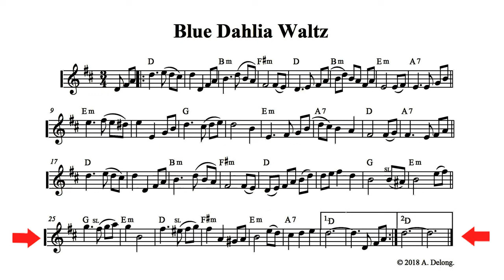Blue Dahlia Waltz - by Anne Delong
This is a rather old-fashioned waltz using a fair amount of vibrato.  A more accomplished fiddler could make it sound interesting with the addition of double-stops or trills, but I did include some slides! Sheet music for this  tune is included in Anne's tunebook "Red Currant Rag and other tunes for Fiddle and Mandolin", available at Bandcamp